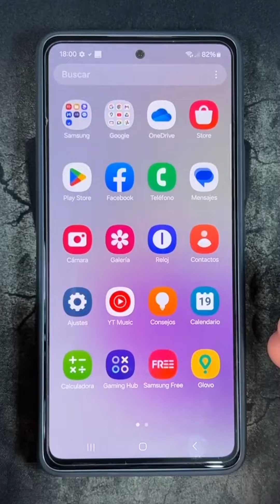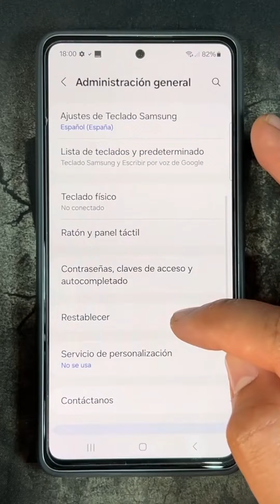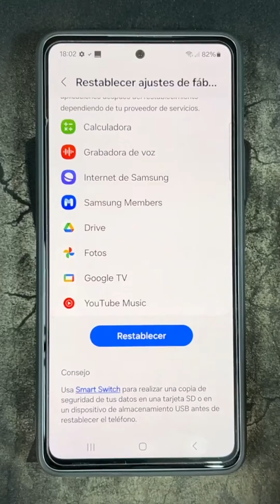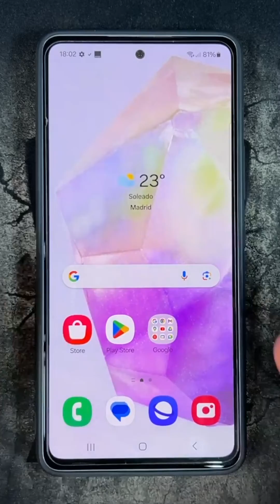Como Formatear el Samsung Galaxy A55 Sin Perder Fotos y Videos